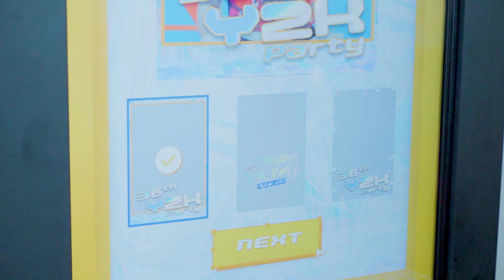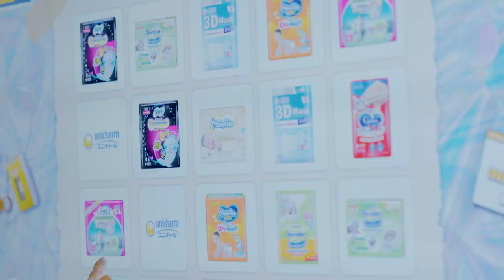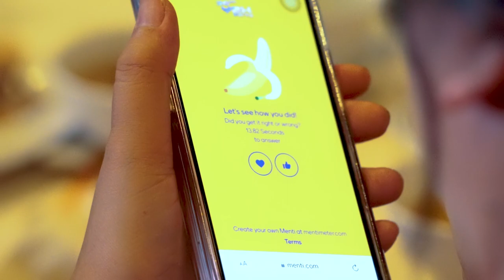UNICHARM Y2K PARTY LONG VERSION